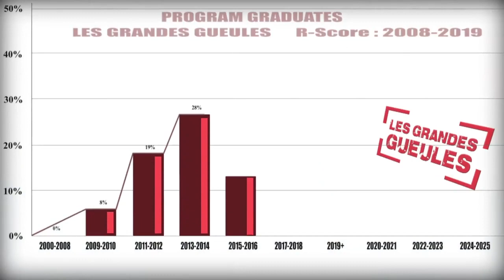LES GRANDES GUEULES 1 MER 14 10 2020